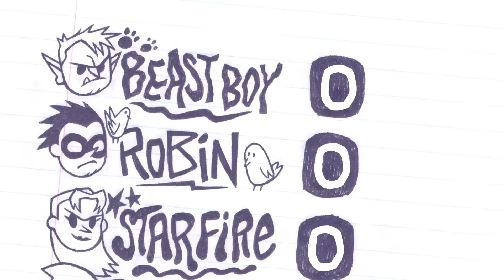Teen Titans Go! em Português 🇧🇷 | Preguiça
Ser super-herói é difícil, por isso é importante ter um dia da preguiça de vez em quando!

DC Kids é o lugar para todos os seus personagens, vídeos, quadrinhos, jogos e atividades favoritas da DC, de Jovens Titãs em Ação! Batman Sem Limites, Liga da Justiça América e mais!

Teen Titans Go! disponível em plataformas digitais.